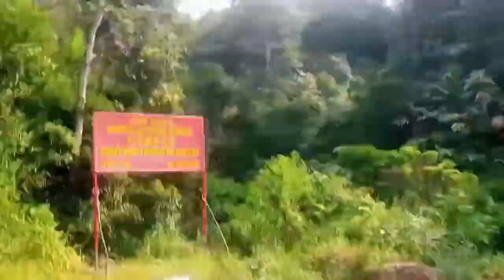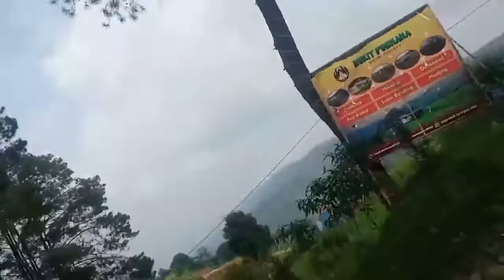touring Gunung Loji Via Cipanas Puncak